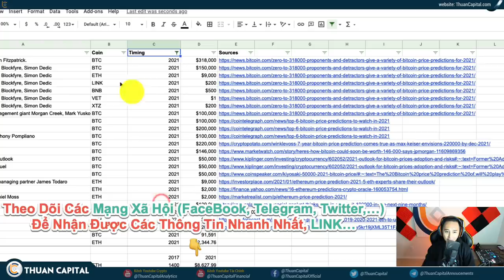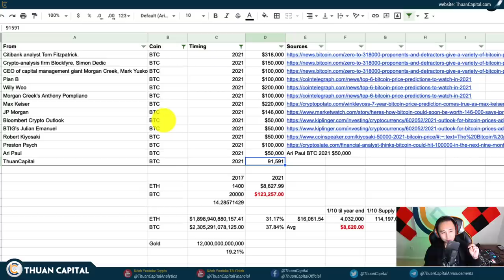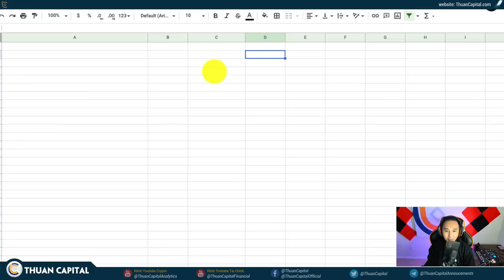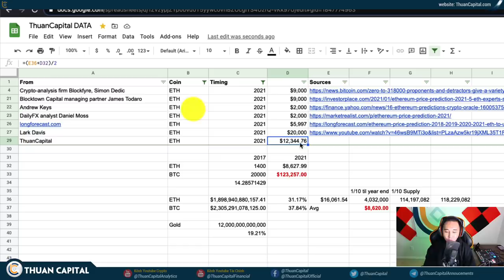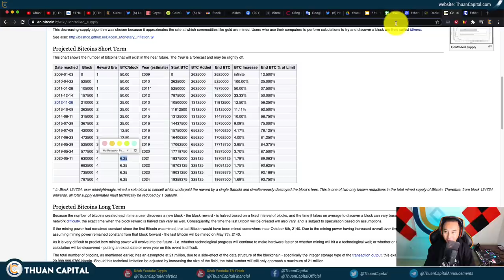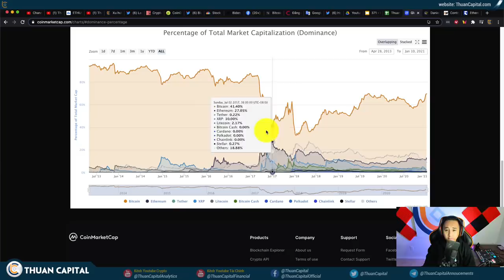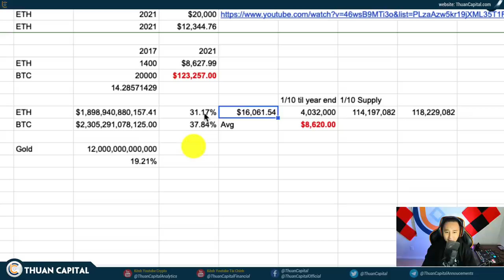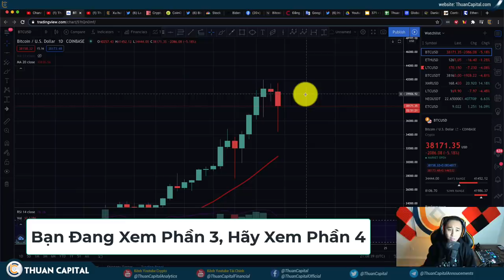920 (Phần 3) - HODLERS Cần Xem, 2021 Giá - BITCOIN $123K, ETHEREUM $8620 (Dự Đoán Giá ThuanCapital)